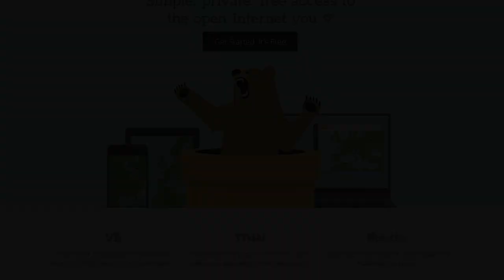Quite a Start to a Game - chocoTaco PUBG Gameplay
You can watch the full game on the Twitch VOD by clicking or you can see choco stream LIVE